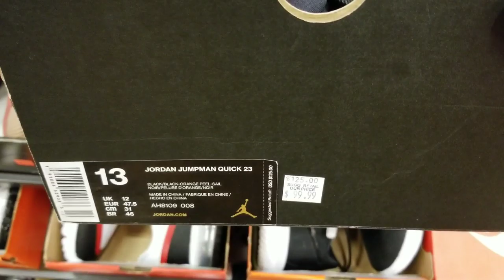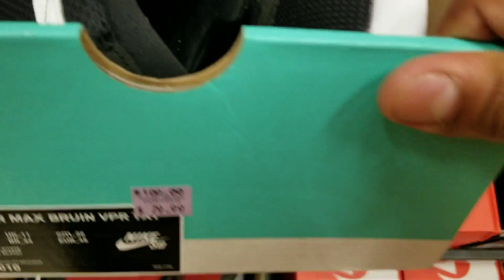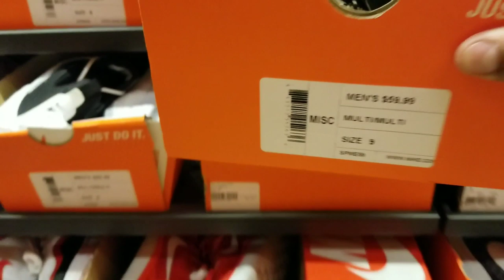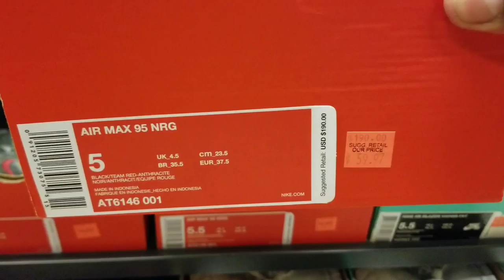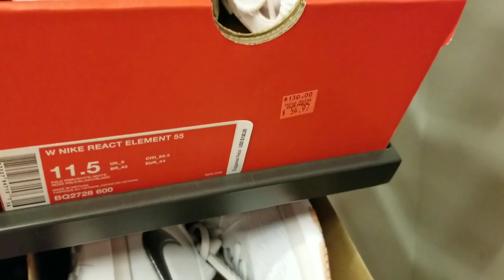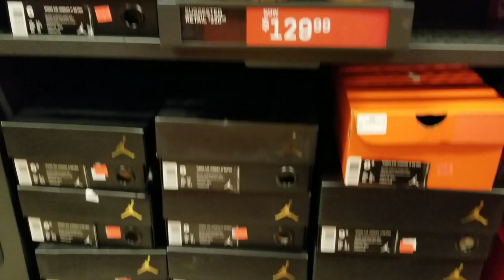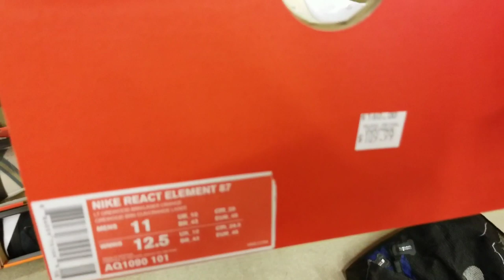NIKE OUTLET STEALS & DEALS #34 - REACT 87'S, TINKERS, DOVER STREET MARKET, & MORE.. 👀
Also wanted to announce my site Tony's Tiendita is up and running heres the link if you wanna check it out. 210 Got Kickz merch coming soon.

Snuppps: 210 Got Kickz